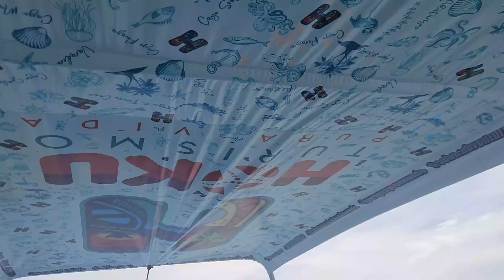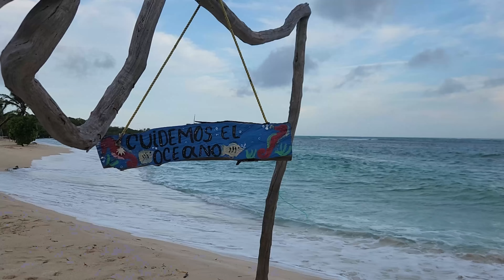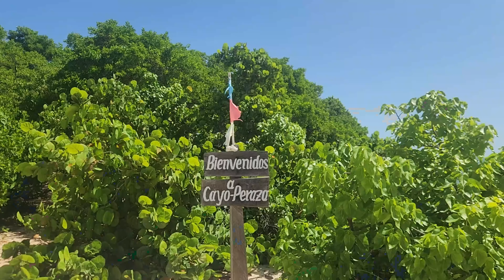PARQUE NACIONAL MORROCOY. Ep. 34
El parque nacional Morrocoy está formado por más de 20 cayos hermosos donde nos sentimos realmente en un paraíso, es un parque nacional único e inolvidable.

Comenzamos conociendo el lindo y tranquilo pueblo de Chichiriviche, el primer día hicimos el paseo largo (cayo sombrero, virgen sumergida, los Juanes, cayo Aleman, pescadores y cayo muerto), al día siguiente hicimos el paseo corto (donde conocimos la cueva de los indios, manglares, cueva de la virgen y playa varadero) y el último día aprovechamos de cayo Peraza, una isla pequeña solo para nosotros! Fue todo muy hermoso esperamos que disfruten de este capitulo tan caribeño.

Los paseos pueden ser realizados desde la ciudad de Tucacas o de Chichiriviche, nosotros elegimos la última opción por ser un pueblo muy bonito y tranquilo y para realizar los paseos con la que consideramos la mejor agencia de turismo HOKU TURISMO PURAVIDA, ellos realmente hicieron toda la diferencia, fueron muy amables, atentos y recibimos un servicio completamente personalizado.

•• HOKU TURISMO PURAVIDA ••
- Chichiriviche 2061, Falcon
- @hokuturismo (Instagram)

Time stamps
02:46 - Cayo sombrero
09:00 - Virgen hundida
10:12 - Cayo pescadores
10:40 - Cayo Alemán
14:15 - Manglares
16:00 - Cueva de los indios
18:10 - Cueva de la virgen
19:32 - Cayo Peraza

“Van de viagem” (en español van de viaje) muestra la esencia de una pareja chilena brasileña amantes de aventuras y naturaleza, que se conoció viajando e hicieron de los viajes un estilo de vida. En marzo de 2022 comentzaron la hazaña mas importante de sus vidas; dar la vuelta al mundo en una motorhome construida por ellos, disfrutando de todo el proceso con intensidad y compromiso.